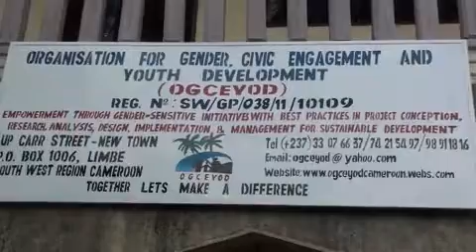An Arrey Ivo film on HIV AIDS 3.mp4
Arrey Mbongaya Ivo, Director of African Centre for Community and Development interviews the Director of OGCEYOD (NGO) on their HIV/AIDS management strategies and some shortfalls.